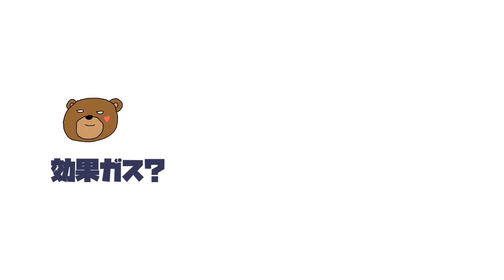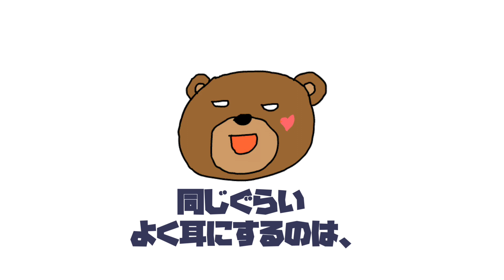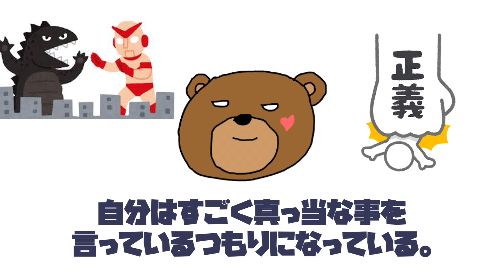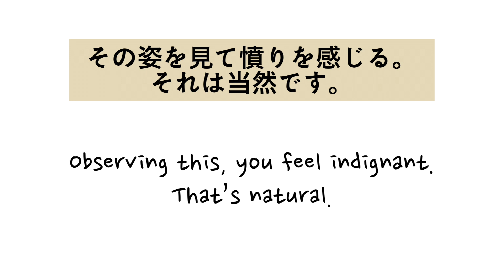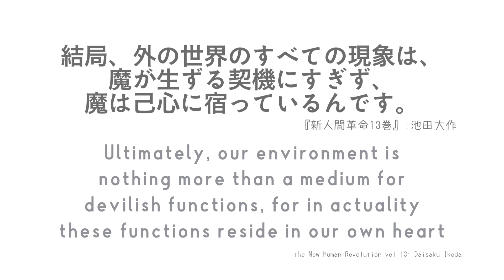怨嫉の本質 ＿Is It Really Right? Your Mindset Shapes Your Truth (Resentment and Jealousy)(029)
ーWhat is SGI?
The SGI (Soka Gakkai International) is a global grassroots Buddhist organization with 12 million members in 192 countries and territories around the world.
SOKA means 'value creation' in Japanese, representing the potential of our lives.
I'm a member of SGI, Soka Gakkai, Nichiren Buddhism.

Buddhability is an ability we all have within ourselves to change our lives

MusMus, OtoLogic